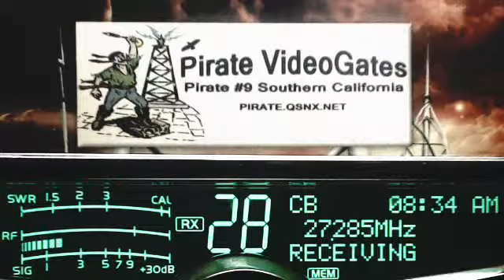BlueThunder 906 MO, 301 Diesel AL, ShareCropper 182 MO, SmokeyHills 357 TN, 9085 GA